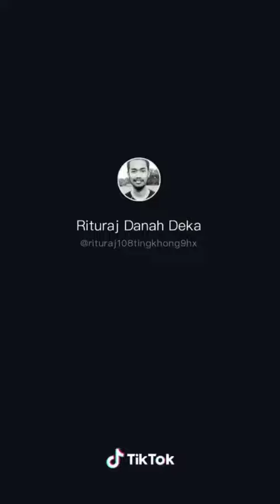Tiktok videos in Assamese